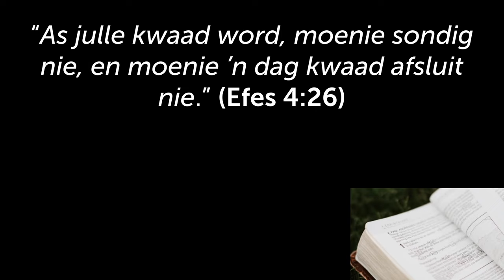No-Go-Zones vir Christene: WOEDE